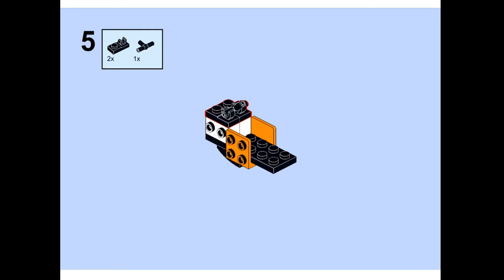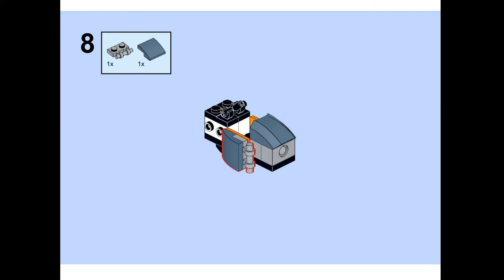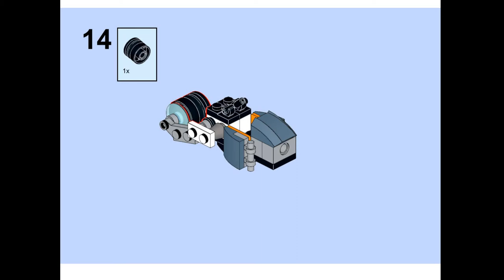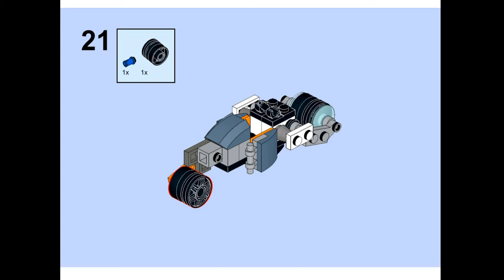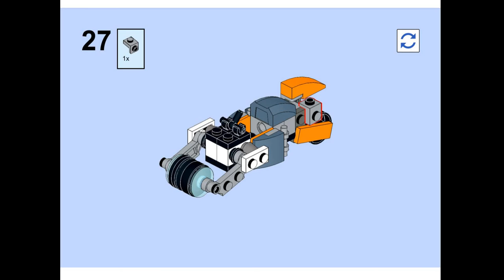LEGO CREATOR 31111 TRONBIKE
TRON BIKE ALTERNATIVE BUILD